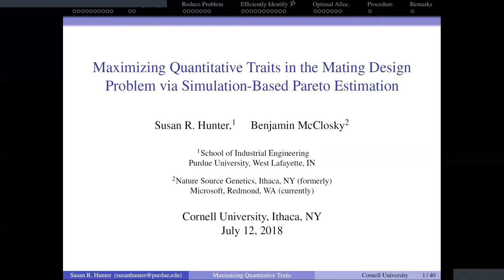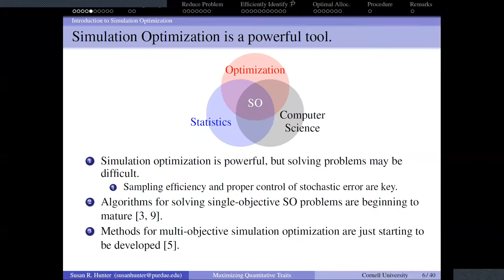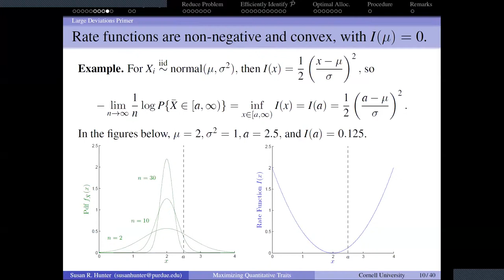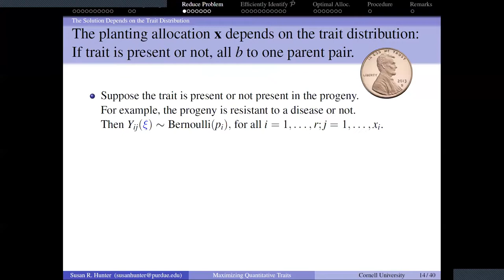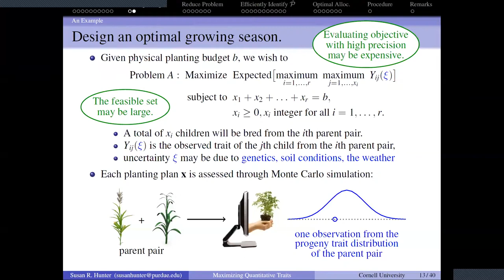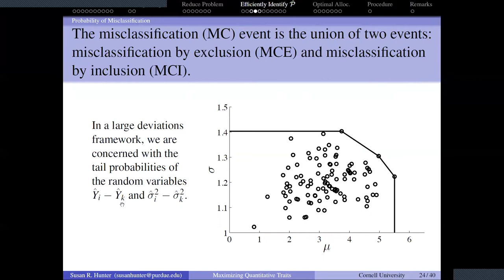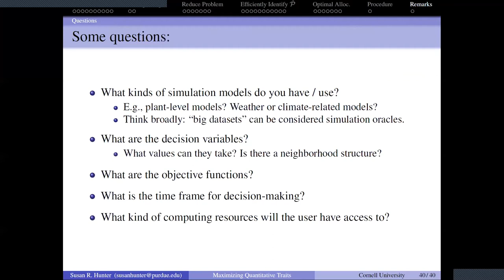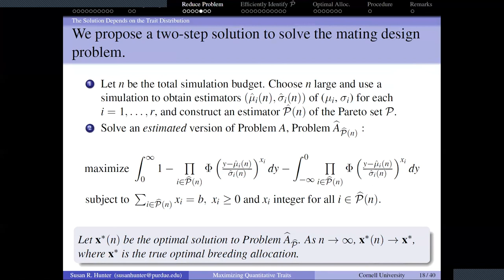Susan Hunter: Maximizing quantitative traits in the mating design problem ...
Full title: Maximizing quantitative traits in the mating design problem via simulation-based Pareto estimation

Susan Hunter, Purdue University
Plant Breeding and Genetics Special Seminar